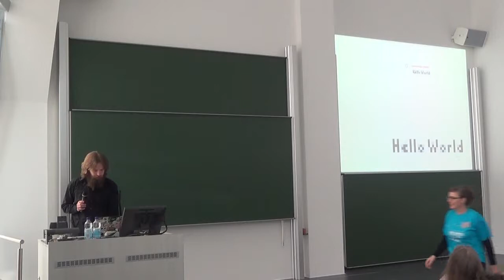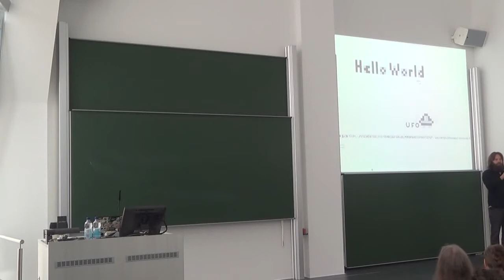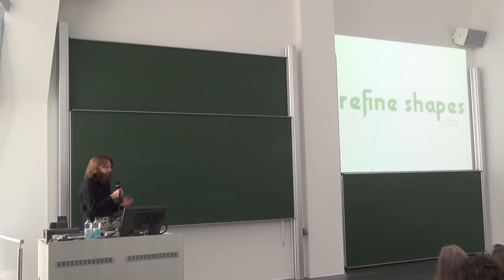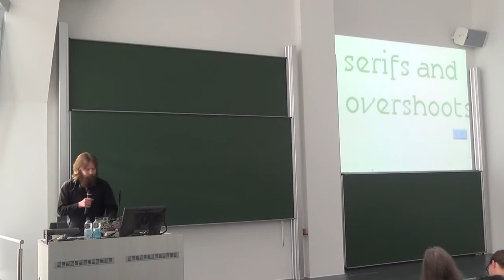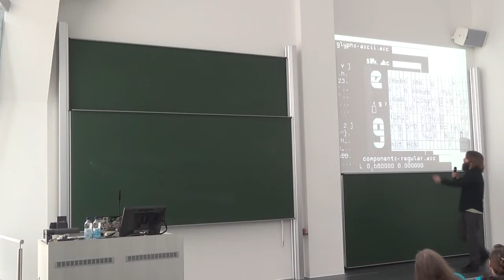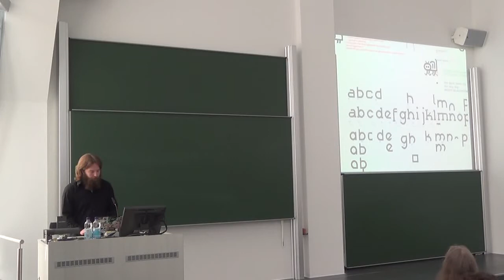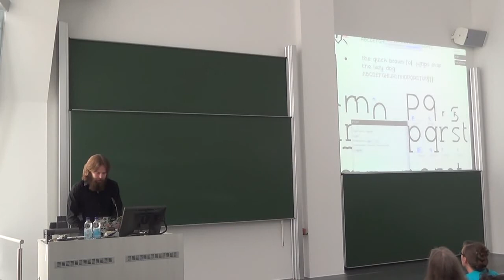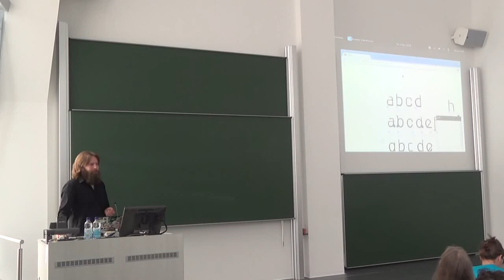Øyvind Kolås: 0xA000, a font family – LGM 2014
0xA000 a font family
Øyvind Kolås

"The story of a raster/pixel inspired font-family, from a prototype generated in one night; through a year of tool creation and improvement, constraint re-evaluation and design iteration - ending up with a generative design framework for constructing modular fonts. The 0xA000 font-family experiments with alternative workflows for generating fonts, sitting somewhere between ascii-art and metafont. The pipeline that will be detailed includes text editors, fontile, the UFO file format, kernagic, fontforge and ttfautohint."

Independent software researcher and artist. Digital media content and -tool designer, creating and improving and teaching technologies for expression and communication.